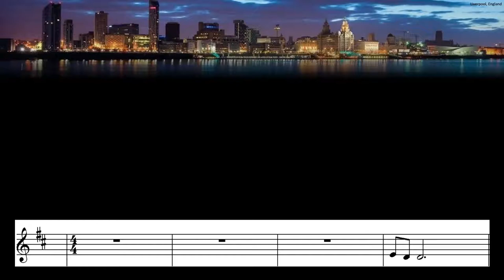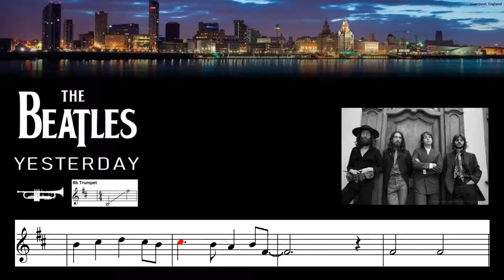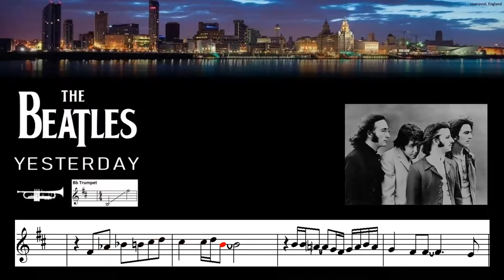Yesterday (Beatles) Flugelhorn Cover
My tribute to the Beatles and the song "Yesterday."  Play along.

Yamaha YFH731 flugelhorn
Wedge 65FLC acrylic mouthpiece